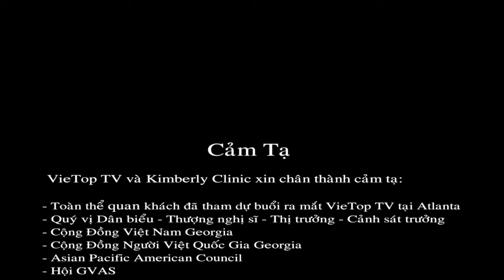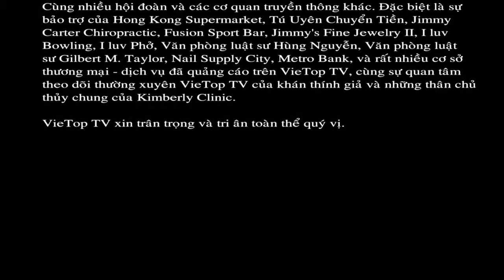Đỗ Vẫn Trọn in Atlanta - 18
Đỗ Vẫn Trọn in Atlanta,Do Van Tron,Do Van Tron in Atlanta, atlanta, nguoi viet atlanta